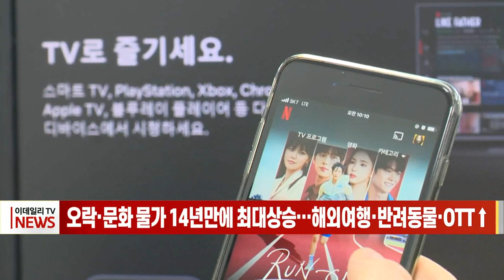오락·문화 물가 14년만에 최대 상승… 해외여행·반려동물·OTT↑ (20230314)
해외 단체여행이 늘고 온라인 동영상 서비스(OTT) 이용자도 많아지면서 지난달 오락·문화 물가가 14년여 만에 가장 많이 오른 것으로 나타났습니다.

2월 지출목적별 소비자물가지수 중 오락·문화 물가지수는 105.86으로 1년 전보다 4.3% 올랐습니다.

2월 단체여행비는 9.3% 올랐고, 특히 해외 단체여행비는 13.3% 올랐습니다.

또, 반려동물용품 가격은 9.4% 올랐고, 반려동물 관리비는 4.4% 상승했습니다.